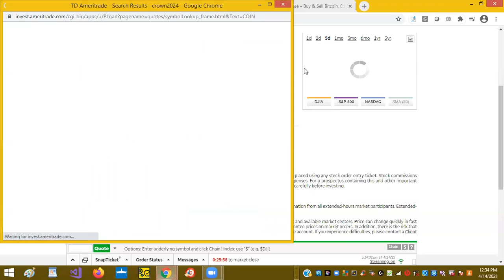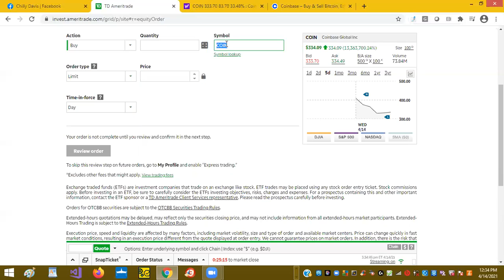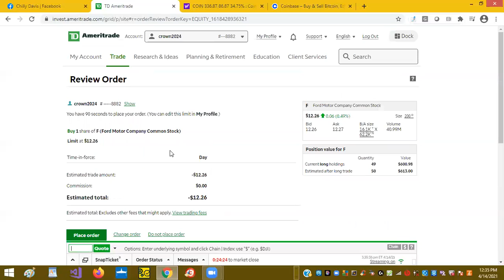How to buy your first share of stock.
In video, I demo how to purchase a share of Ford stock.
Step by step how to  preview share price, then place order.
Download Webull app:
Don't miss your chance of claiming free stocks! Sign up, open an account and make your first deposit and get 2 free stocks!
Download Robinhood app:
Join Robinhood with my link and we'll both get free stock 🤝
Download Robinhood app: